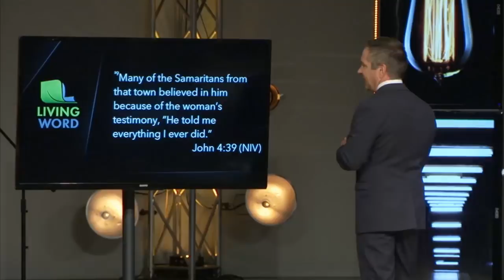Discovering the Gifts Within - Sermon by Pastor Jason Anderson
Jesus saw and pulled on the unseen potential of others. He believed in the people society rejected. He drew out the hidden and dormant gifts in those around Him. He always chose the people everyone else predicted would lose.

Join us this weekend as Pastor Jason teaches on Discovering the Gifts Within.